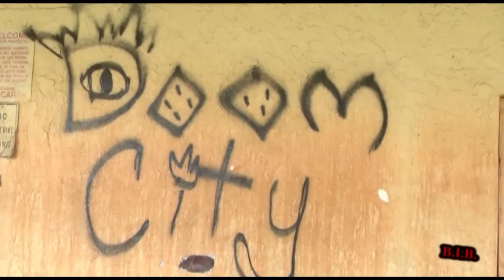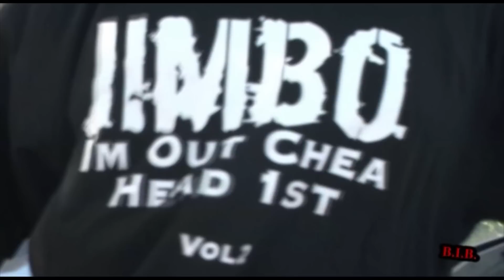Deerfield Beach Part 1 Believe In Broward DVD Vol.1 [HD]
Believe in Broward Vol. 1 Documentary taking you through Deerfield Beach.
Artists: Jimbo, Yung Durtty, DJ Cutz, Menance, Certified.

This dvd is a documentary Featuring some of Broward county Hottest artists. This is the Introduction to Believe in Broward Vol. 1. We take you through Deerfield Beach, Pompano Beach, and Ft. Lauderdale. Thanks to everyone who helped put this DVD together. B.I.B.!!